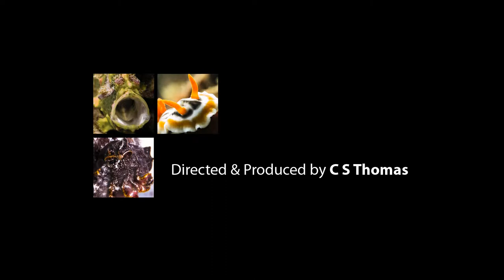Crocodile Eyes - featuring a Crocodile Flathead Fish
A close-up study of a Crocodile Flathead fish's eyes and the beautiful patterns with in them.  Watch as they rotate.